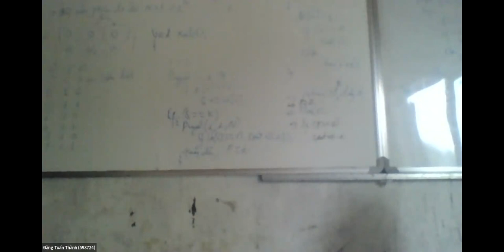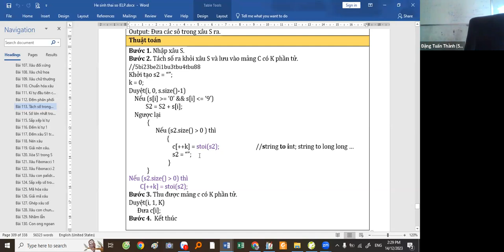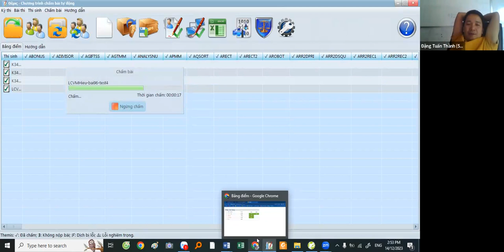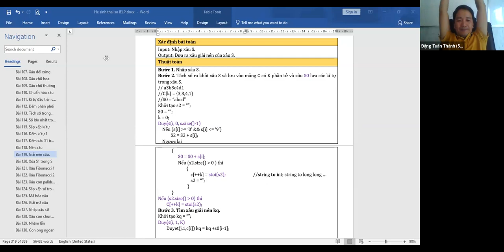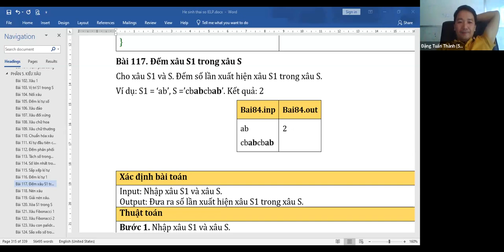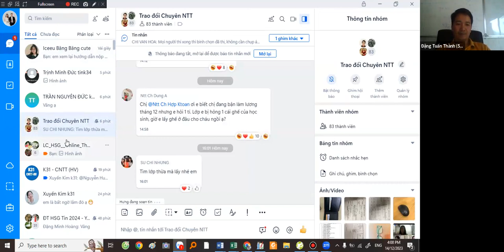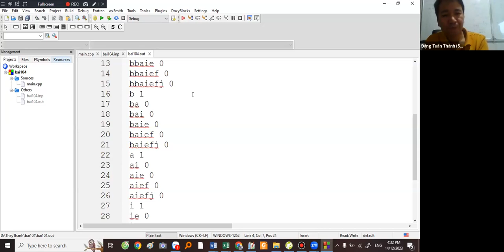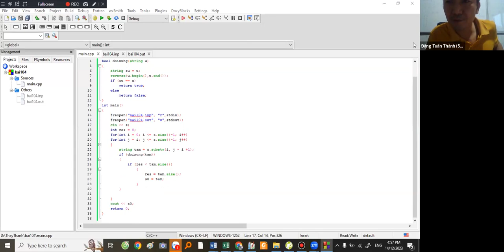LC Tách số trong xâu kí tự & Thầy Đặng Tuấn Thành